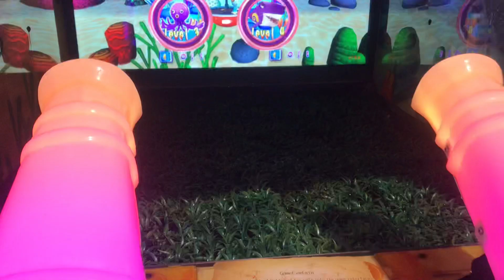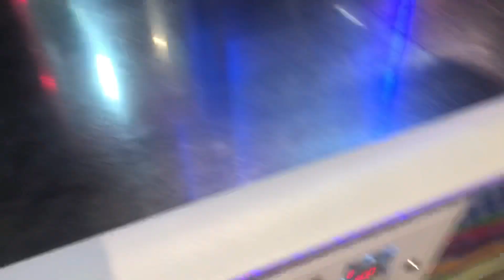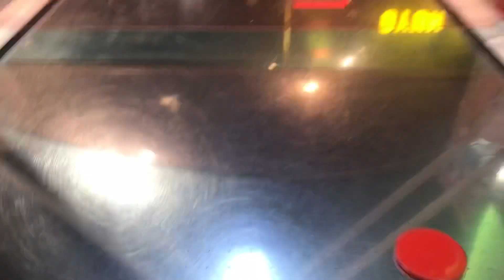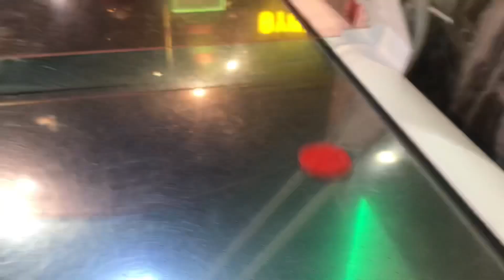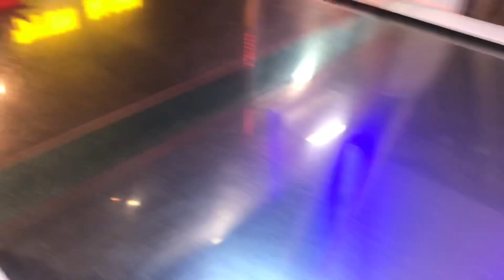Oyun alanı keyfimiz 2, Mini Air Hockey Table متعة ملعبنا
Defne jetonlu oyun alanında oynamaya devam ediyor Challenge videoları Masa Hokeyi Maçı (Air Hockey) ile devam ediyor. Su ile balık vurma oyunu oynuyor ve bir sürü balık vuruyor.

Merhaba ben Defne;
Oyun oynamayı, oyuncaklarımla vakit geçirmeyi, dans etmeyi çok severim.
Bazen oyuncaklarım bazen annem ve babamla oynadığım oyunlarımı sizinle paylaşacağım.
Kendinize iyi bakın, anne ve babanızı üzmeyin...

Hello, I'm Defne.
I love playing games, spending time with my toys, dancing.
Sometimes I will share with you my toys and sometimes the games I play with my mom and dad.
Take care of yourself, don't upset your parents...

مرحبًا ، أنا دفني.
أحب ممارسة الألعاب وقضاء الوقت مع ألعابي والرقص.
أحيانًا أشاركك ألعابي وأحيانًا الألعاب التي ألعبها مع أمي وأبي.
سأكون سعيدًا جدًا إذا أعجبتك مقاطع الفيديو الخاصة بي بعد المشاهدة والاشتراك في قناتي.
اعتني بنفسك ، لا تزعج والديك ...

لا تنسى متابعة حسابنا على الانستغرام :)

Здравствуйте, я Дефне.
Я люблю играть в игры, проводить время со своими игрушками, танцевать.
Иногда я буду делиться с вами своими игрушками, а иногда играми, в которые я играю с мамой и папой.
Берегите себя, не огорчайте родителей...

kapalı oyun alanı
kız oyunları
kapalı oyun alanı
kızlar için en yeni oyunlar
oyun parkı
eğlence merkezi
Çocuk oyun alanı
eğlenceli çocuk videosu
oyun parkı videoları
oyuncak
oyun
bebek
çocuk
çizgi film
şaka
niloya
winx
hello kitty
pony
kırmızı başlıklı kız
karlar ülkesi
pamuk prenses
sindirella
caillou
nasreddin hoca
red kit
bugs buny
Dark Phoenix
Hero
keloğlan
Kaptan Amerika
Ken Parker
Wonder Woman
Snoopy
Pepe
walt disney
Marsupilami
Lex Luthor
barbie
eğlence
eğlenmek
yeni
play
toys
joy
joke
maşa
koca ayı
patrow
çocuk videoları
kid
kids
toy
toys
oyun
funny
play
for kids
kids videos